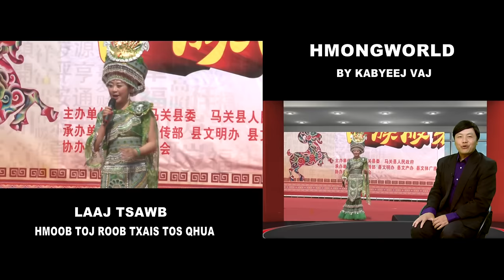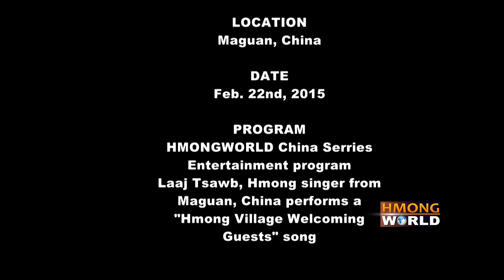LAAJ TSAWB 邹兴兰 (HMOOB TOJ ROOB TXAIS TOS QHUA) performs LIVE in Maguan, China